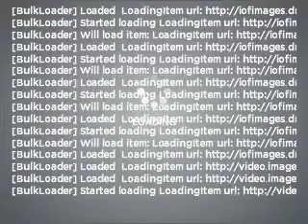2001 Pontiac Grand Prix - Anniston AL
Year: 2001
Make: Pontiac
Model: Grand Prix
Trim: SE
Engine: 3.1 liter 6 cylinder 12 valve
Transmission: 4-Speed Automatic
Color: Red
Mileage: 165541
Address:
110 S Quintard Ave